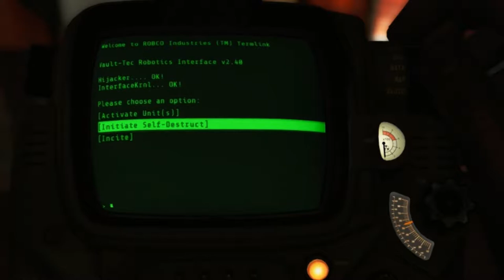Let's Play Fallout 4 (25) - Nuka World Gauntlet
In which we get MacCready's approval, then swap him for a robot, and then explore a trap-filled transit station.